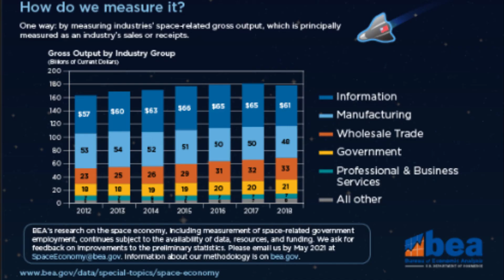What is the Space Economy?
BEA is developing statistics measuring the contributions of space-related industries to the overall U.S. economy. These estimates give business leaders, policymakers, and the public a new tool to analyze the space economy and to inform investment decisions.